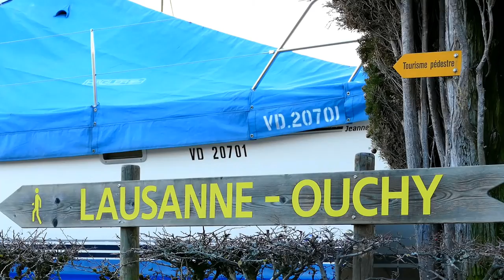From Pully to Lausanne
A walk from the port of Pully to the Lausanne Ouchy metro station during February 2015.